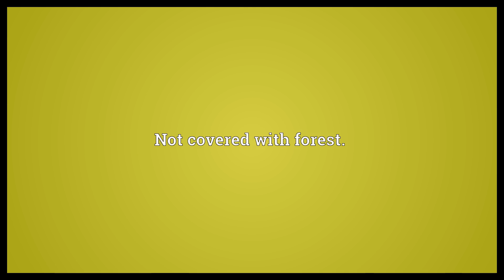Unforested Meaning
Video shows what unforested means. Not covered with forest..  Unforested Meaning. How to pronounce, definition audio dictionary. How to say unforested. Powered by MaryTTS, Wiktionary